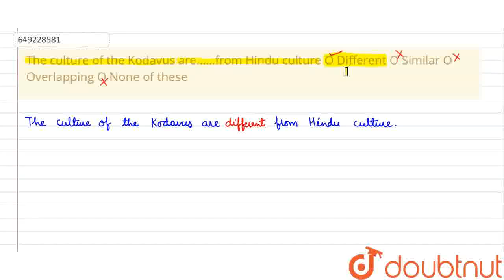The culture of the Kodavus\r\nare......from Hindu culture\r\nO Different\r\nO Similar\r\nO Overl...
The culture of the Kodavus\r\nare. from Hindu culture\r\nO Different\r\nO Similar\r\nO Overlapping\r\nO None of these​
Class: 12
Subject: ENGLISH
Chapter: WEB QUESTIONS
Board:USER_ASKED

👉 Have Any Query? Ask Us.